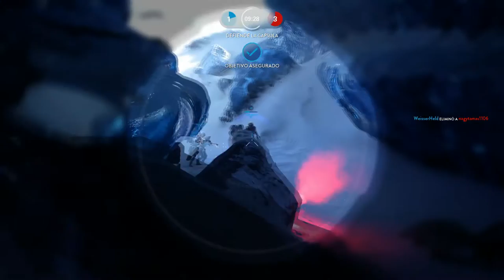Star Wars Battlefront - Como me divierto - Español PC - GTX 960 - Gameplay - Online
Otro gameplay donde me divierto muchisimo.

Si quieres comprar este juego a un precio muy bueno, te recomiendo que lo hagas en Instant Gaming, es donde yo y la mayoria de los gamers los compramos. El precio lo puedes ver tu mismo. Es muy economico y apoyas a mi canal.
Este es el link para que veas su precio

Y si deseas ver otro juego de instant gaming, este es el link de la tienda:

ALEKSANGRE